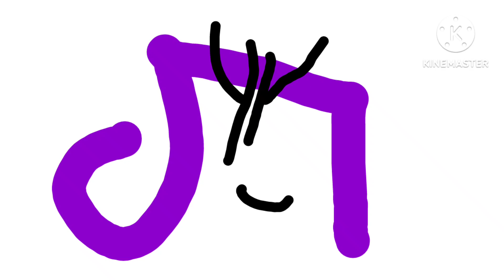Kazakh Alphabet Lore | Л